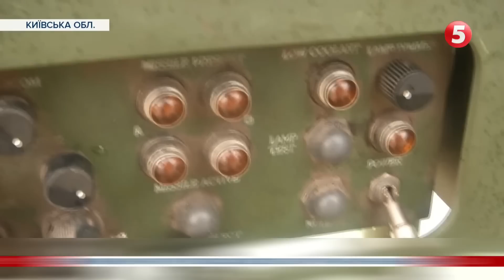І це все в Україні?